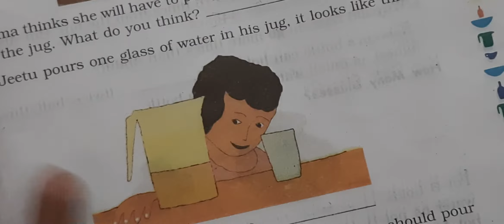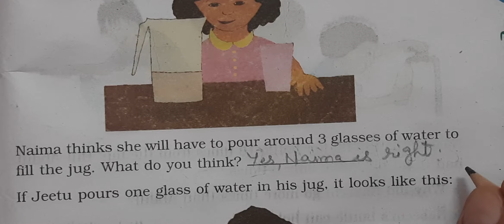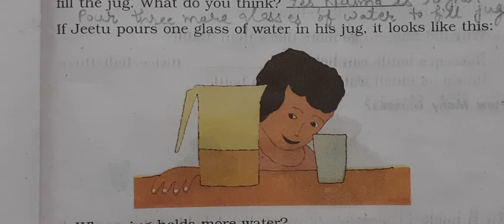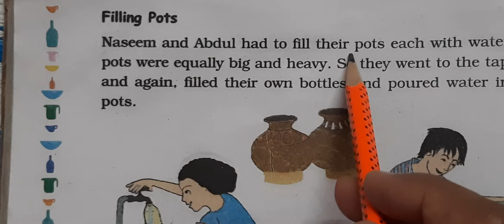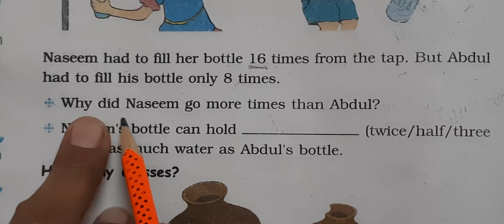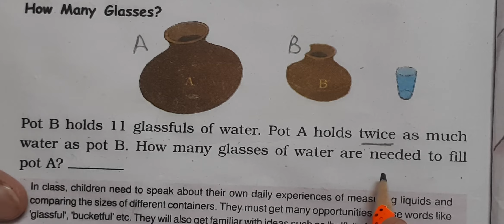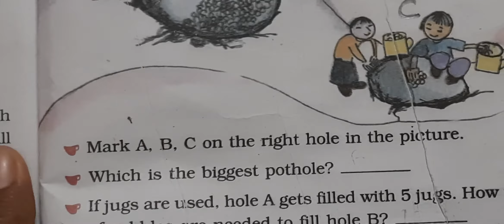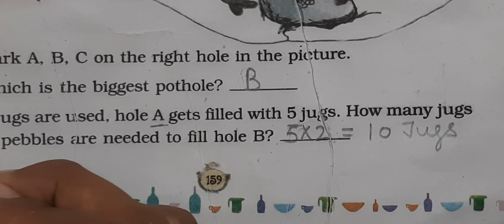Chapter 11 Jugs and Mugs Part 2 Class 3 Maths by Renu Rathi